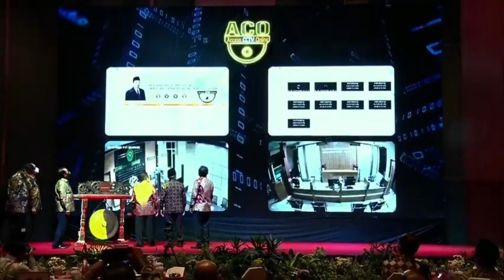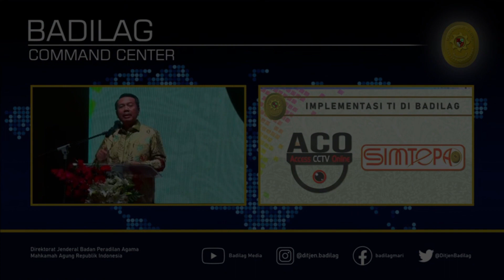Video Testimoni CCTV Online